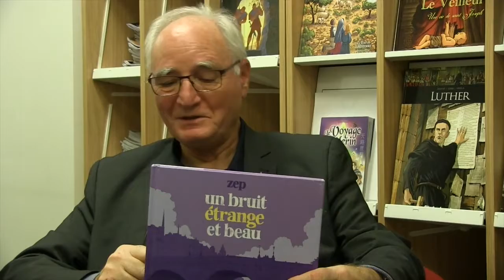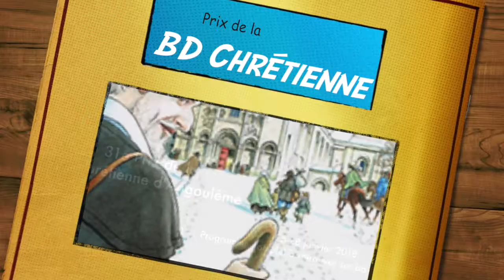Prix de la BD chrétienne d'Angoulême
Chaque année à Angoulême se tient le festival international de la BD durant lequel est décerné le prix de la BD chrétienne. Ce prix récompense les auteurs dont les œuvres mettent en relief des valeurs chrétiennes. Il sera remis le jeudi 25 janvier à l’Église saint Martial à 15h.